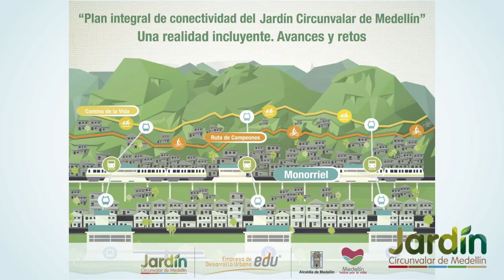Así es el Plan Integral de Conectividad del Jardín Circunvalar de Medellín